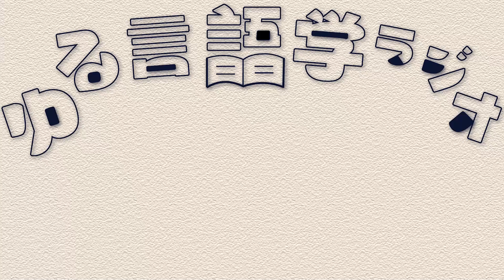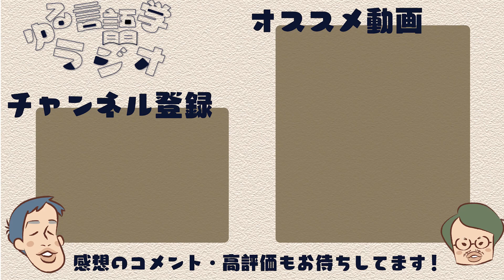2km先では言語が違う国があるらしい…【言語がたくさんある理由】#2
ゆるく楽しくコトバの面白さを学べる『ゆる言語学ラジオ』、2回目のテーマは「パプアニューギニアでは2km離れるだけで言語が変わる！？文法が統一されない理由」です。

【目次】
00:00 前回の復習。「”単語”はiPhoneよりすごい発明」。
00:50 文法は統一されていた方がいいのに、統一されてない不思議。
02:50 そもそも言語はなぜ複数に分かれたの？大量の言語があるパプアニューギニアの話。
04:29 薩摩弁は人工方言！？
05:18 言語学の研究対象の1つ。「文法の類型・成り立ち」。
06:26 本日のまとめ。文法はミステリー。

・マーク・パーゲルのTED「言語能力が人類に与えた影響」

【面白かったらコメントとかシェアとかお願いします！】
皆様からの感想のコメントなどめちゃくちゃ励みになりますので、面白かったらぜひコメント・高評価などお願い致します！あと、ご友人にシェアしていただけますと超絶喜びます。

「ゆる言語学ラジオ」はバリバリに赤字の状態で運営されております。
ずっと赤字だと続けられませんので、面白いなと思っていただけたら、ぜひ投げ銭をお願いします。
・LINE Pay：ken777nate
までよろしくお願いします。機材や編集に充てさせていただきます。

慶應義塾大学理工学部卒。専門は計算機科学。
WEBにコンテンツを作り散らかすことで生計を立てている。現在の主な収入源は「人の悪口を書くnote有料マガジン」。